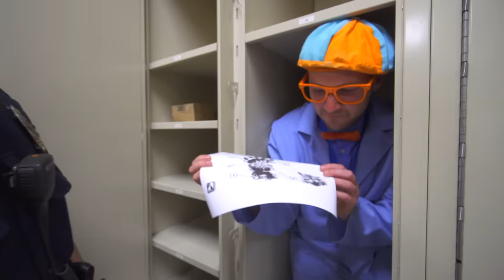Detective Blippi - Educational Videos for Kids